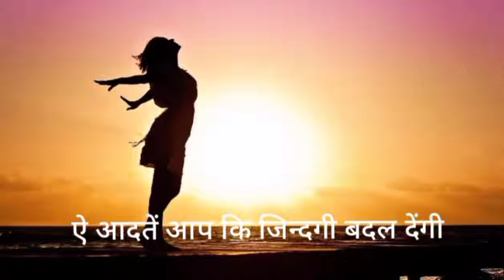Habit of Success, सफलता कि आदतें ।,Uttam Upadhyay habit logon ko Mahan banati Hain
Description:

हमारा Channal : Fitness, Mental Health, Yoga, Meditation, Helth, Helthy Food, Cooking, Fashion, Grooming, Self-improvement, communication Skills, Education ,Etc . हम और भी नये Topics Ko Explore  करते रहगे ।

धन्यवाद🙏💕 Thanku 😊

Keep Sporting.

uttam upadhyay
Uttam
Upadhyay uttam
Life style
Education
Motivation
Fashion
Grooming
Yoga
Book review
History
Self improvement
Self help
Etiquette
Health video
Mental health
Communication video
Success stories
Podcost
Finance
Skill devlapment
Enterpreneurship
Personl growth
Meditation
College life
School life
Vlog
Uttamupadhyayblog
Star uttam
Life hack
Love life
New video
Bloguttamupadhyay
उu
Upsc
Ias
Creative
Morning
Dely life
Funny
Music
Viral video